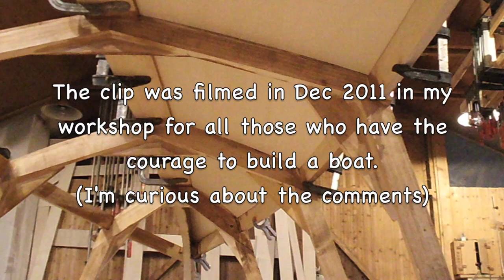Fairing Hard Chine Frames without Trouble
A sheet of plywood can be bent in one direction only. This can be seen for example on a piece of cardboard. Transverse to the bend, you can put a ruler because it is straight in this direction. Why are these ruler lines or vertices important for boat building? If you plane along these lines in straight on you get an exact developable surface for tight glue on a plywood plank. How to do that in detail, shows the clip.                                                                                                                                   Soundtrack "A New Year" and "Hymn" published by SMP Press